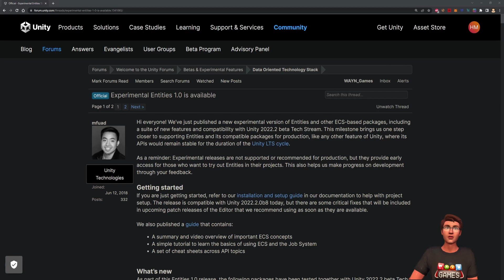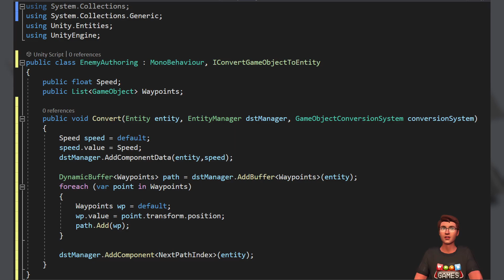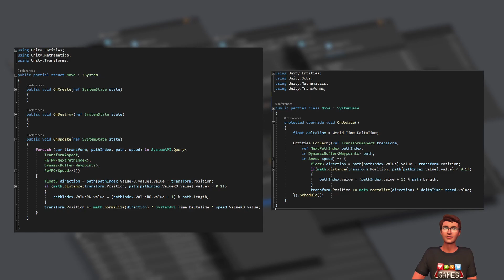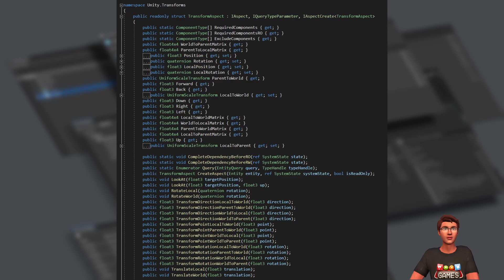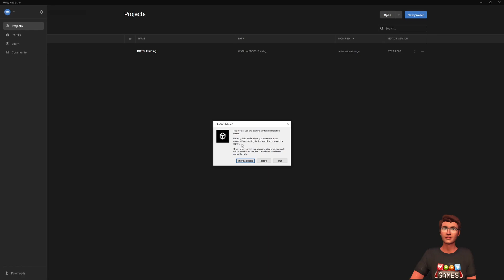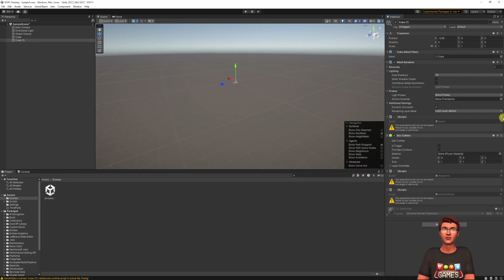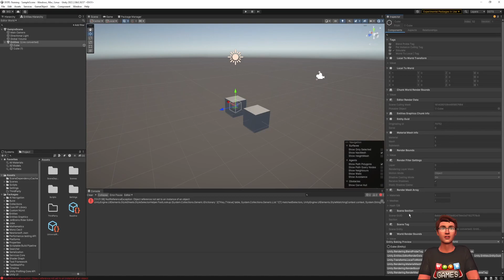Unity DOTS 1.0 Relased - Learn what's new and get up to speed in 5 minutes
Unity released an experimental version of DOTS and ECS 1.0 a few days ago.
in this video we go through the updates compared to 0.51 and we migrate our tutorial porject to 1.0-exp.

SOURCE  CODE & FOLLOW ALONG CONTENT
New package name : com.unity.entities.graphics

CHAPTERS
00:00 -- Intro
00:51 -- Version requirement
01:06 -- Renderer rename
01:17 -- Conversion vs Baking
02:03 -- Idiomatic foreach
02:31 -- Aspects
02:52 -- Transform System
03:09 -- Build configuration
03:26 -- Enable/Disable components
03:56 -- Question to community
04:16 -- Migration from 0.51 to 1.0-exp
06:32 -- Outro